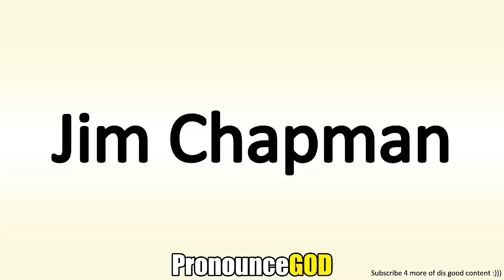How To Pronounce Jim Chapman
How To Pronounce Jim Chapman is a video from PronounceGod. In this video you will learn how to say Jim Chapman.